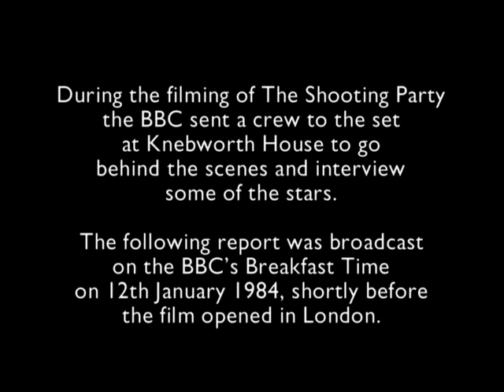'The Shooting Party' (1985) (Dir. Alan Bridges) 'Behind-The-Scenes'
Still an all-time classic British film.